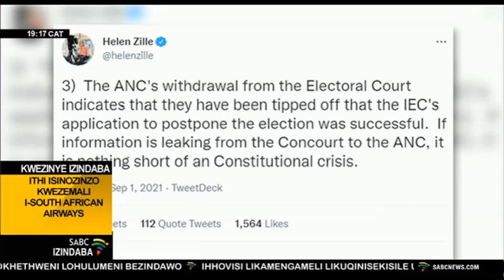I-ANC isithembele enkantolo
I-ANC yethemba ukuthi inkantolo izovuna iKhomishana eyengamele uKhetho ezimele emizamweni yayo yokuthi kuhlehliswe ukhetho lwangoMfumfu nonyaka kungenjalo kuzomele ingenele ukhetho komasipala abangu 185 kulabo abangu 278.